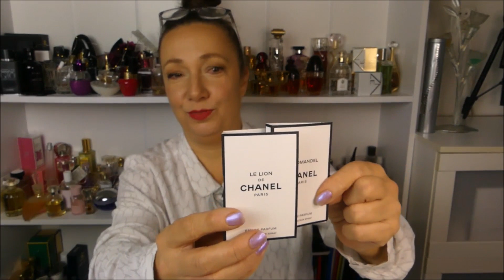Openbox - Chanel No 5 limitowana edycja 2021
Dzisiaj zapraszam na film z pudelka, czyli openbox limitowanej edycji No wydanej z okazji 100 lecia zapachu.